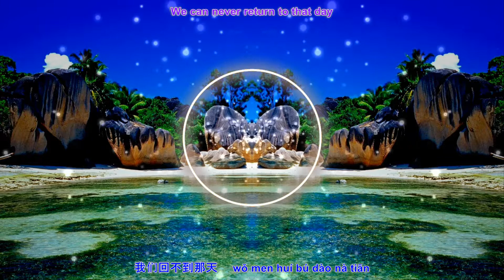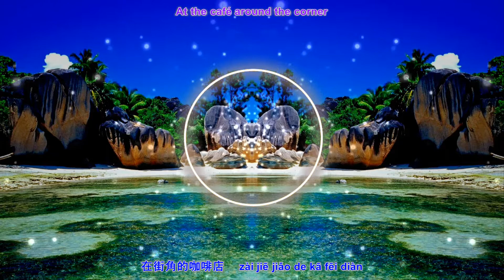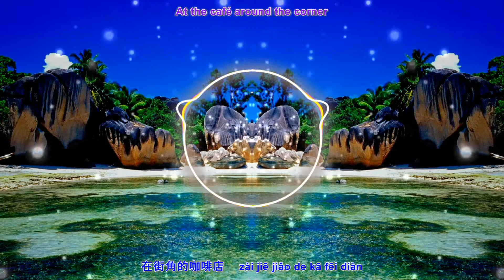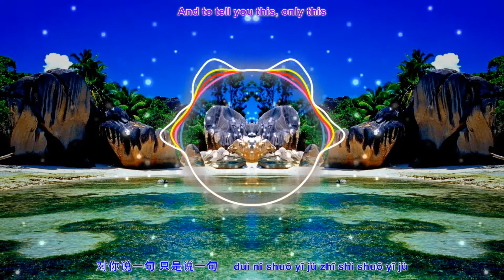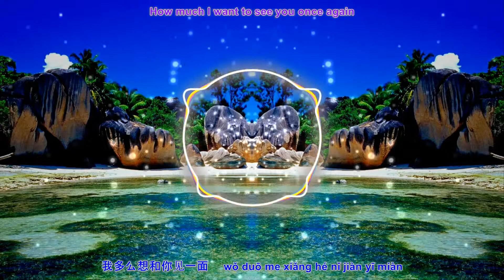James Yang 楊永聰 - Hao Jiu Bu Jian 好久不見 HD1080p with pinyin lyrics and english translation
REUPLOAD with bigger fonts. James Yang 楊永聰 - Hao Jiu Bu Jian 好久不見 HD1080p with pinyin lyrics and english translation